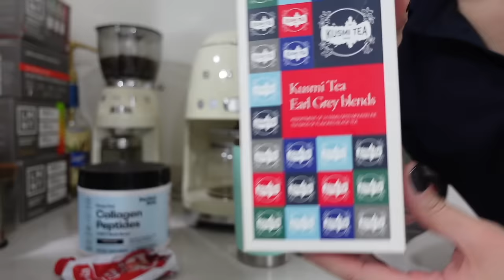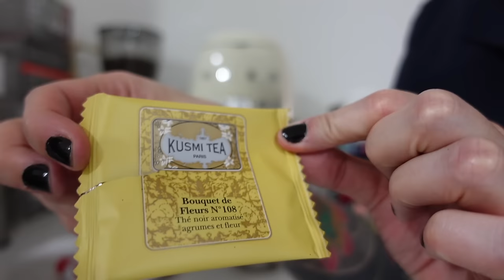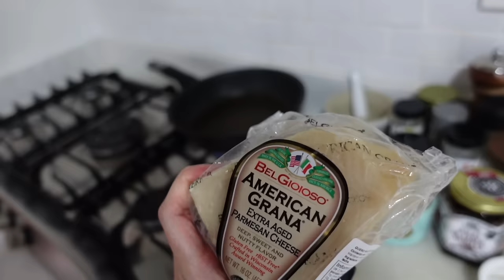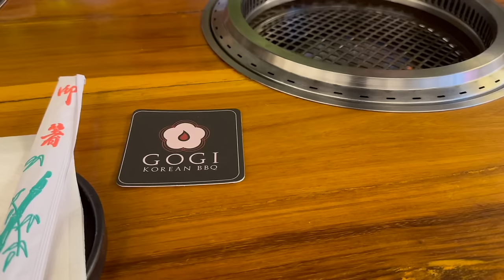CONEXION ENTRE LA SALUD INTESTINAL Y EL CEREBRO | KOREAN BBQ EN BOGOTA | VLOG 1408 | Manu Echeverri